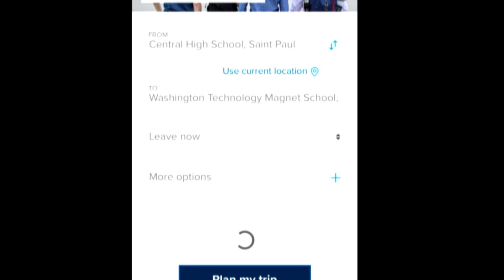SPPS and Metro Transit Partner to Get Students to School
Facing a school bus driver shortage that has affected school districts nationwide, SPPS and Metro Transit have teamed up to get students to school on time in Saint Paul. Four high schools have been added to the successful Go-To Student Pass program currently operating in Saint Paul. Now a total of seven schools are eligible to receive a free transit pass. The passes allow unlimited rides on city buses and light rail between 5 a.m. and 10 p.m. seven days a week.